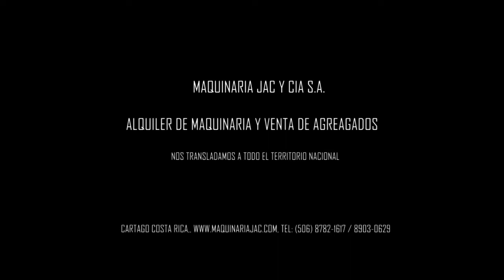MAQUINARIA JAC Y CIA S.A.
Maquinaria JAC y Cía S.A.
Somos una empresa con mas de 25 años de experiencia en el alquiler de todo tipo de maquinaria para movimientos de tierra y obras civiles, contamos con basta experiencia en el campo y nuestros colaboradores cuentan con la experiencia necesaria para satisfacer todas sus necesidades.
Nuestra trayectoria en el país nos lleva de costa a costa y de frontera a frontera desarrollando diversos proyectos en toda Costa Rica.